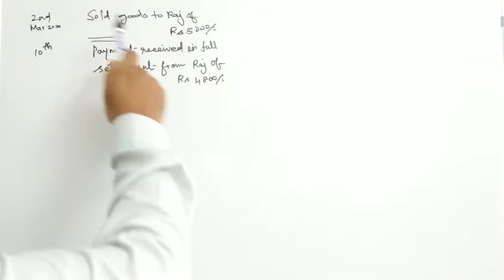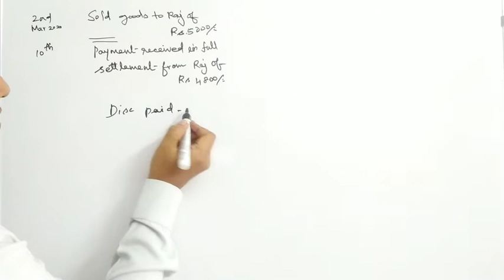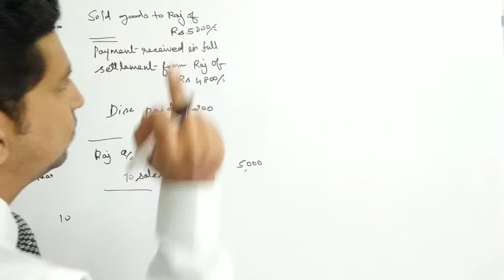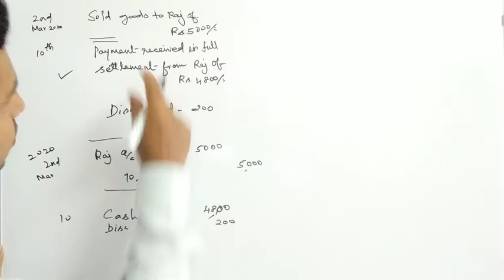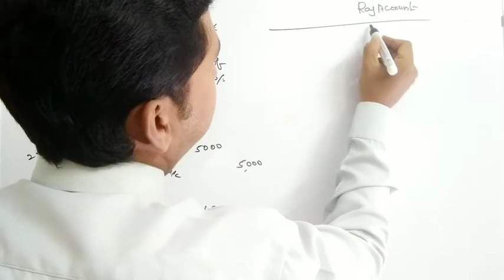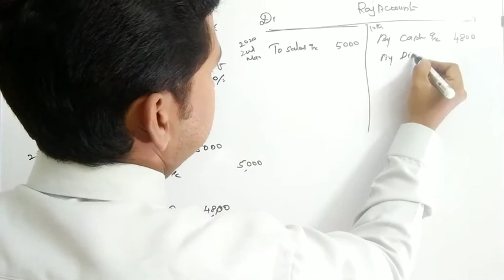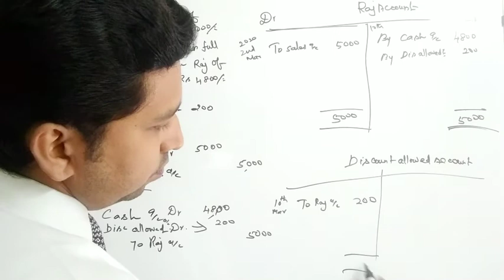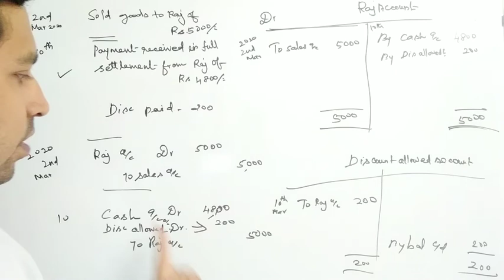Full Settlement- Journal to Ledger -11th Std - Easy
when we post the full settlement journal entries into the ledger, we should be much aware of the Corresponding açcounts values

that procedure is clearly explained in this video